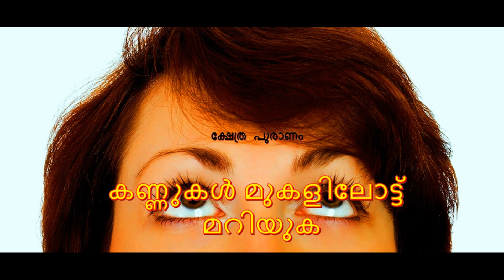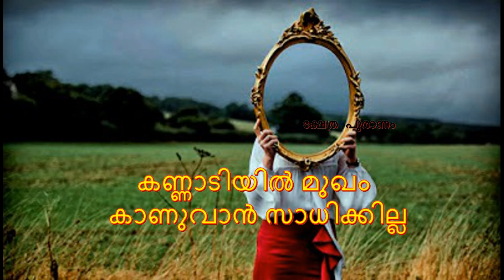പരമശിവനും മഹാവിഷ്ണുവും പറഞ്ഞിരിക്കുന്ന മരണത്തിന്റെ ലക്ഷ്ണങ്ങൾ. ഇത് അവഗണിക്കരുത്.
Irrespective of religion, caste, creed, geographical location or time, every living being has the same destination; ‘DEATH‘. No one can run from it nor can invade it. It has to happen what had to!

The superior being or power controlling the cycle of life will never stop from doing his duties. We can just sit back and predict our deaths.
Hinduism has researched many mystic existences in its ancient times. The practitioners or Gurus of Hinduism were connected spiritually to the almighty and hence could bring some parts of his supernatural abilities to the earth. They have mentioned certain signs in the Brahmanda and Kalki Purana, which will tell you how near are you to death.
When the skin color of the person turns pale yellow or white and a bit red.
Time period: Will die within 15 days

When a man’s left hand continuously keeps shaking for seven days

Time period: Will die within one month

If while passing urine one has continuously hiccups, and for no reason if he cannot taste or smell things

Time period: May die quite soon
If a person’s sense organs become as hard as stone.

Time period: Will die quite soon

One who cannot hear, terrific uproar or noises immediately.

If a person can’t hear the buzzing sound of his inner ear, when he blocks his ears.

Time period: Will die within a year

When the tongue thickens, and all teeth remain coated with greasy substance.

Time period: Within six months

If one have stream of tears which suddenly flows from left eye without any cause, and if vapor is seen to coming out from his head.

Time period: Will die by the end of the day

Dreaming signs
If one dreams of vomiting Gold/Silver.

Time period: will die within ten months.

A person sees dirty feet in dreams.

Time period: Will die within 10 months.

When a person dreams of an owl in a vacant destroyed village.

Time period: Will die soon
If one dreams of being dragged by a Bear or Monkey towards the south direction

Time period: Death is near.

If one dreams of becoming deaf, or wearing black clothes, buried up to neck in Coal or Ashes

If one dreams of falling from a high mountain, or of being naked and  travelling south  across a desert

Time period: will die within 3 months.

If one dreams of watching dead people around him.

If one can’t see The Pole Star, Star Arundhati in a year

Time period: The person will die within a year

If one can’t see the light rays of the Sun

Time period: Will die in Eleven Months.

If crows or ashes surround a person

Time period: One month

If one sees rainbow or lightning in the South.

Time period: Will die in three months.

If one sees the Moon to have many holes like a spider’s web.

If a person cannot see his own shadows or sees his headless shadows.

Time period: Will die in one month
If one sees a Crow crying or a Dove landing on one’s head

Time period: will die in six months.

If one can’t see his reflection in water or Mirror, or in the eyes of others, or sees the reflection in the mirror in a distorted form.

If everything seems black to a person.

Time period: His death is near

If a person starts seeing the sun, moon and the sky as red in color.

Time period: The person will die soon.
The Garuda Purana is one of 18 Mahāpurāṇ of texts in Hinduism. It is a part of Vaishnavism literature corpus,[1] primarily centering around Hindu god Vishnu.[2] Composed in Sanskrit and also available in various languages like Gujarati [3] and English. The earliest version of the text may have been composed in the first millennium BCE,[4] but it was likely expanded and changed over a long period of time.[5][6]

The Garuda Purana text is known in many versions, contains 15000+ verses.[6][7] Its chapters encyclopedically deal with a highly diverse collection of topics.[8] The text contains cosmology, mythology, relationship between gods, ethics, good versus evil, various schools of Hindu philosophies, the theory of Yoga, the theory of "heaven and hell" with "karma and rebirth", ancestral rites and soteriology, rivers and geography, types of minerals and stones, testing methods for gems for their quality, listing of plants and herbs,[9] various diseases and their symptoms, various medicines, aphrodisiacs, prophylactics, Hindu calendar and its basis, astronomy, moon, planets, astrology, architecture, building home, essential features of a Hindu temple, rites of passage, charity and gift making, economy, thrift, duties of a king, politics, state officials and their roles and how to appoint them, genre of literature, rules of grammar, and other topics.[2][10][7] The final chapters discuss how to practice Yoga (Samkhya and Advaita types), personal development and the benefits of self-knowledge.[2]

The Padma Purana categorizes the Purana, along with itself,.